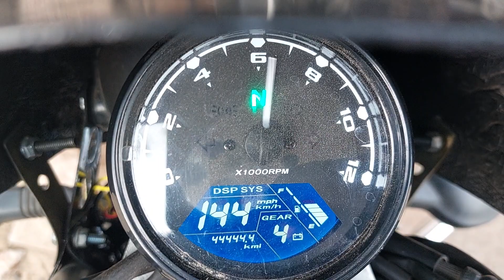BAJAJ VIKRAM MODIFIED